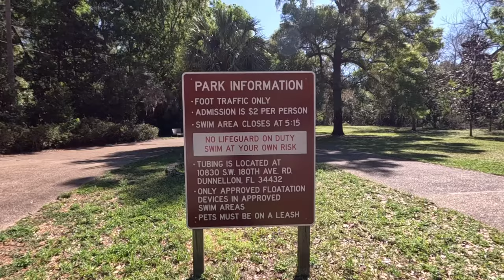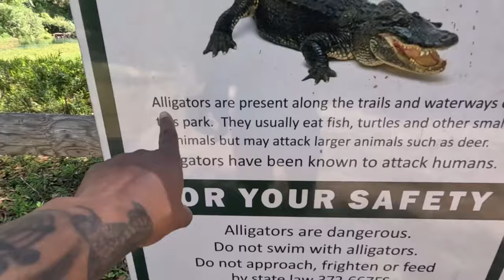Living In My Van| I Didn’t See The Warning Signs 😳|Ep.95